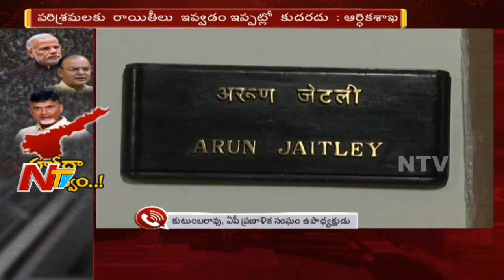Kutumba Rao Responds to Arun Jaitley's Statement over AP Special Status || NTV